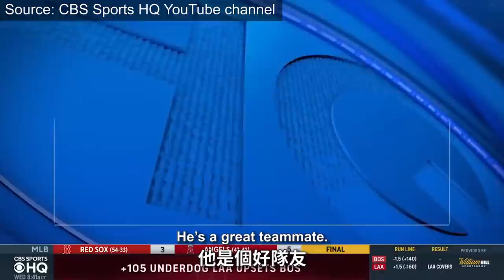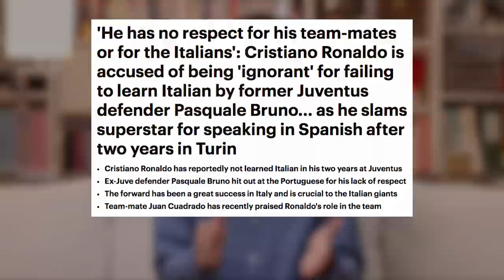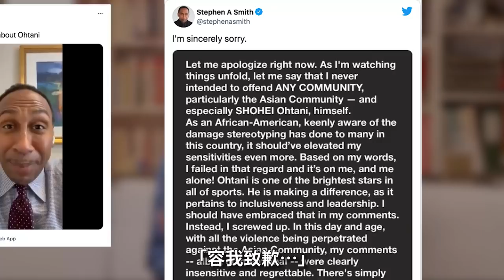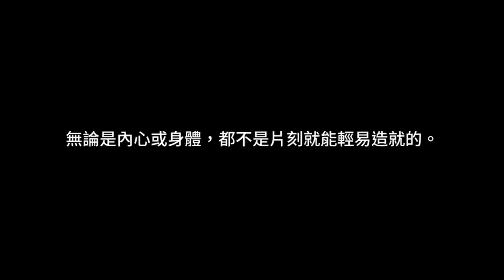ESPN球評說：大谷翔平不會講英文對MLB有害，引發球迷抗議｜JRLEE TALKS